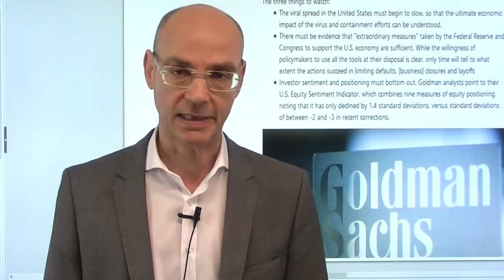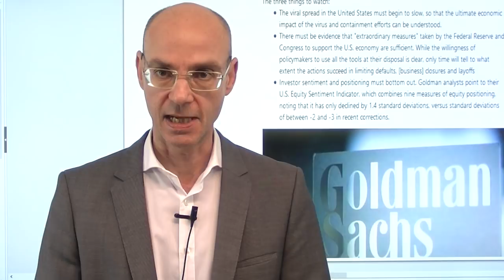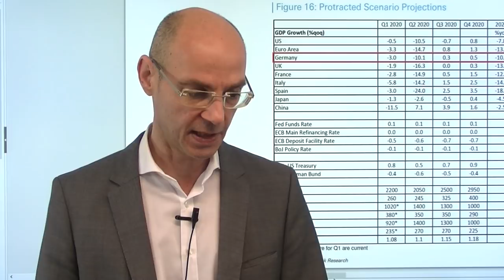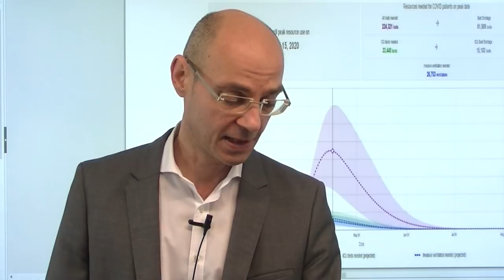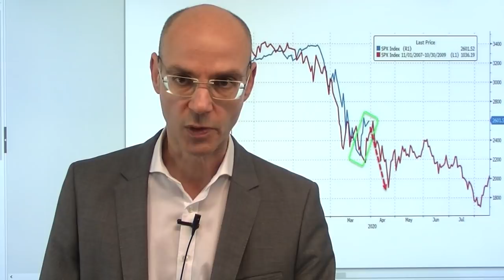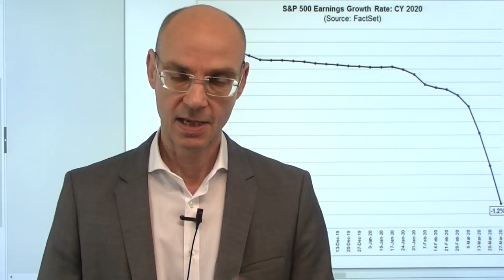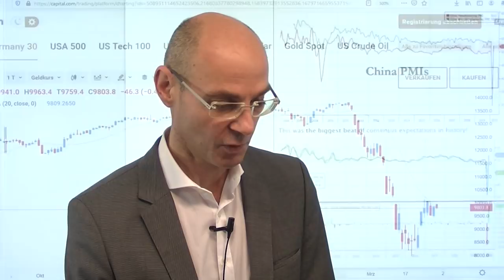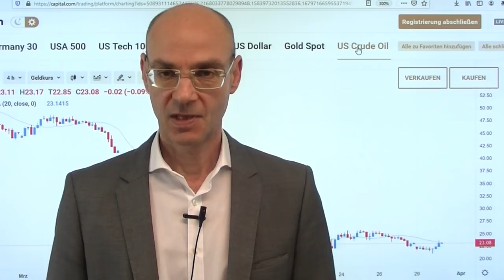Voraussetzungen für eine Trendwende! Videoausblick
Die Aktienmärkte konnten auch gestern wieder zulegen - und damit die massiven Verluste seit Jahresbeginn wieder etwas eingrenzen. Aber ist das bereits die Trendwende, wie viele glauben? Danach sieht es nicht aus - vielmehr fehlen noch entscheidende Voraussetzungen, dass die Aktienmärkte wirklich eine Trendwende schaffen können. Eine davon ist, dass die von Regierungen und Notenbanken versprochenen Gelder auch wirklich schnell und effektiv ankommen - unser Finanzsystem ist darauf aber nicht ausgelegt. Weitere Voraussetzug ist eine Trendwende vor allem bei Corona-Zahlen in den USA (vor allem New York) - ist der Peak wirklich Mitte April erreicht, wie die Trump-Administration annimmt? Nach wie vor spricht auch die Positionierung der Investoren für eine Trendwende..